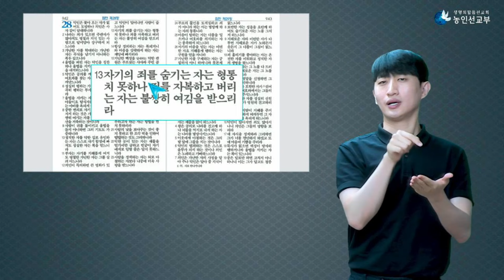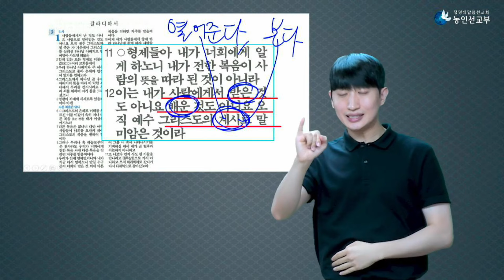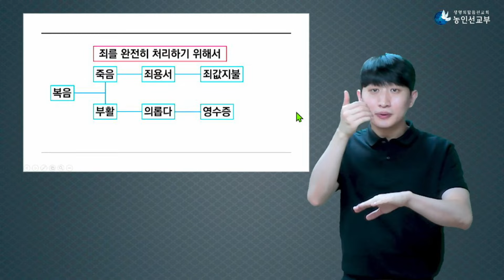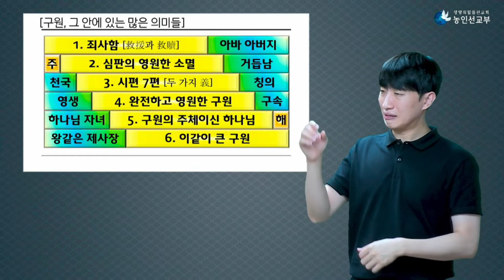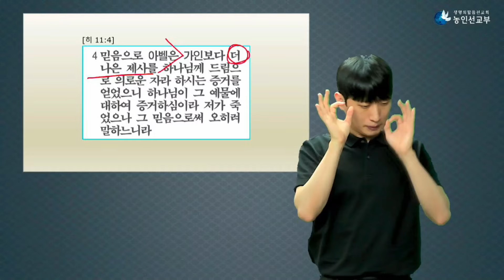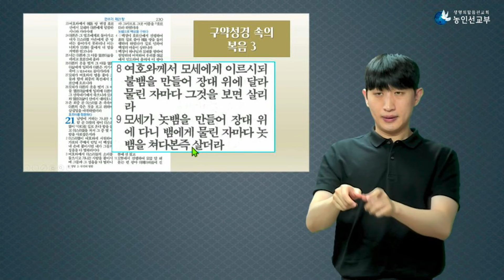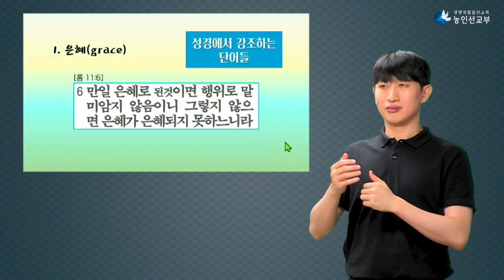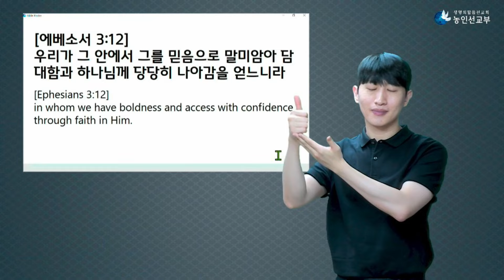2021 하계수양회 농인 6일차 (2021년 8월 28일 - 이정국 목사)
제목 : 2021 하계수양회 농인 6일차
날짜 : 2021년 8월 28일
강사 : 이정국 목사